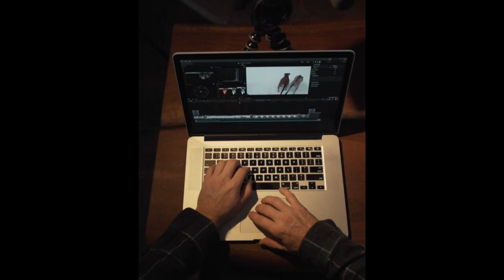Air Travel During Covid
Big thanks to TSA and SWA for providing excellent customer service. Traveling hasn't been this enjoyable in over ten years.